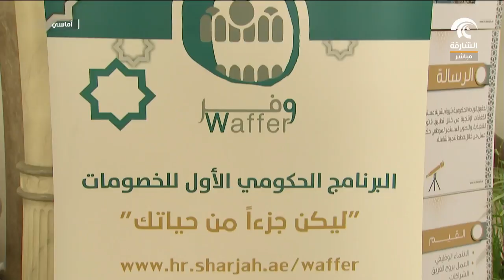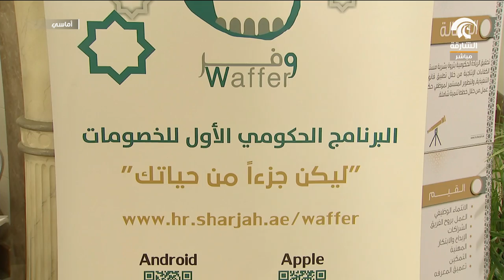برنامج أماسي - "برنامج وفر" عروض وامتيازات